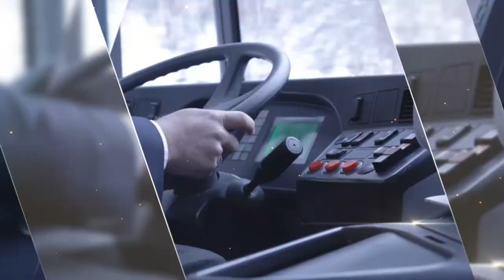"Tamron Hall" – 12.18.20 – High School Musical: The Musical: The Series & Nnamdi Asomugha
The cast of High School Musical: The Musical: The Series" takes center stage with a special performance. And, from Amazon Studio’s “Sylvie’s Love,” Nnamdi Asomugha. Plus, “HALLelujah it’s the holidays – a week of gifts galore” concludes as we pay tribute to the essential workers who have become our everyday heroes.